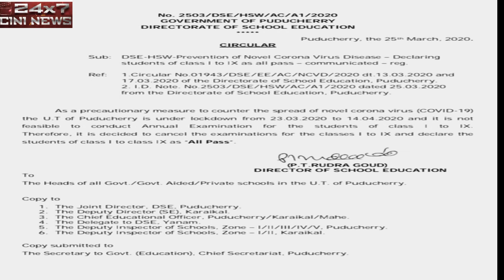புதுச்சேரியில் 1 முதல் 9ம் வகுப்பு வரை ‘ஆல் பாஸ்’.. வெளியான அதிரடி அறிவிப்பு..!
All pass announcements for Puducherry school students.
herefore, it is decided to cancel the examinations for the Class I to IX and declare the students as All Pass," Directorate of School Education, ...
Schools in Puducherry region achieved a pass percentage of 97.39 as against 94.69 last year. Class X students in Karaikal secured a pass ...

Tamilcinema

tamilnadu

india

Rajinikanth